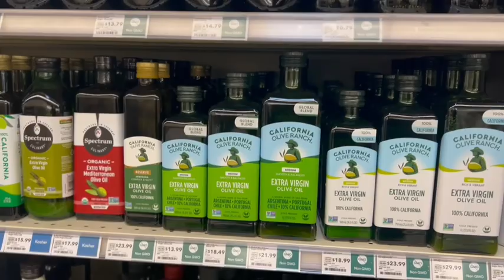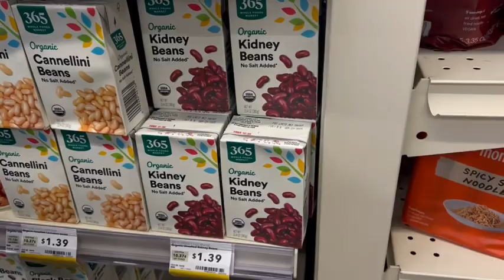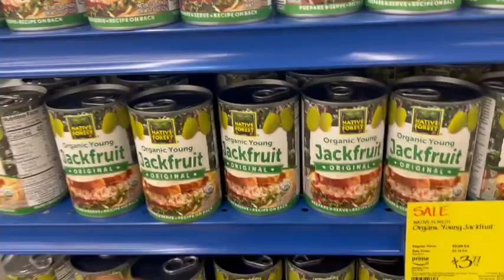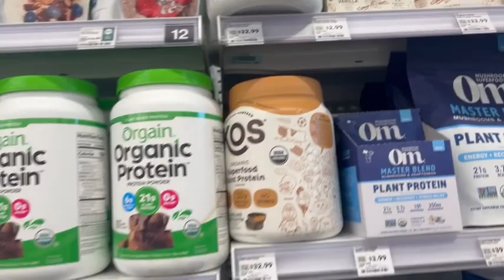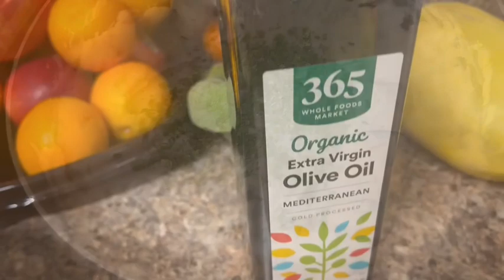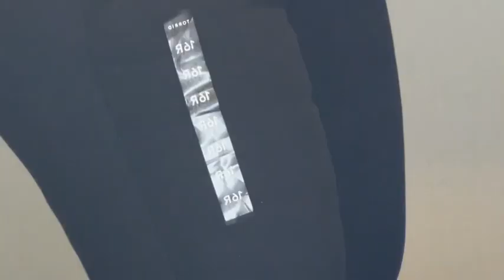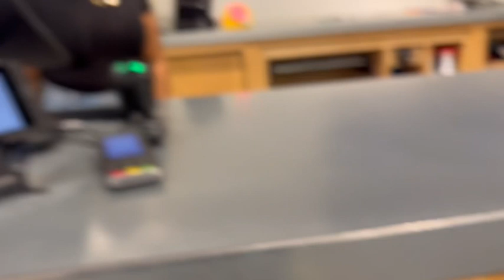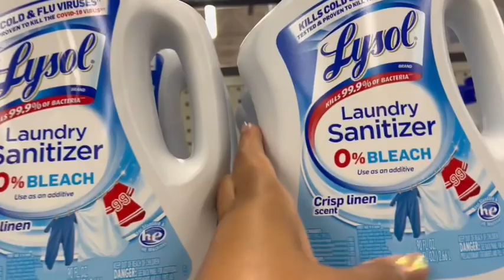DAILY VLOG | MEAL PREP,| DINNER REQUESTED BY MY SONS| SHOPPING FOR JEANS| WALMART RUN| GROCERY